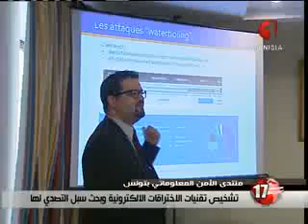النشرة المسائية للأنباء 09 10 2014